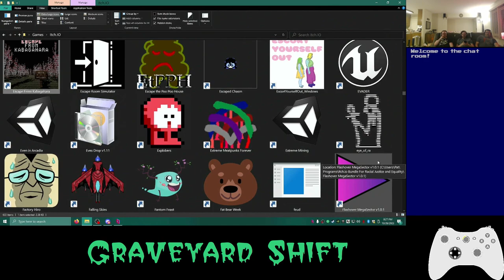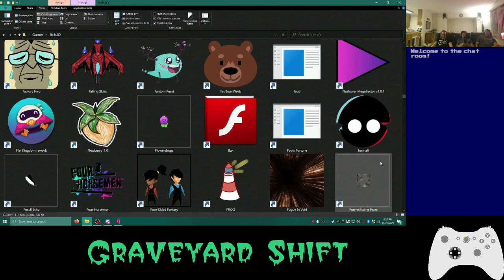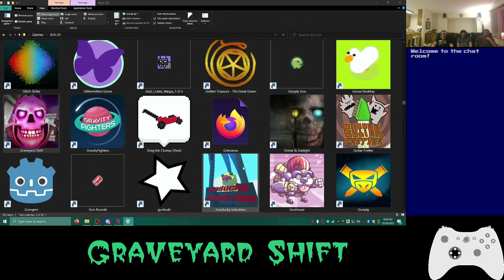Basement Quality TFTB2023 - Graveyard Shift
Streamed 10/26/2023

Nathan, Johnny, Taha, and Pat experience this art as intended

If it's too loud you're too old!